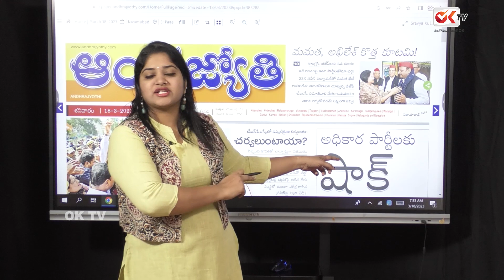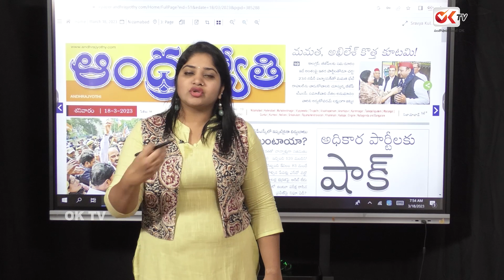ప్రజలు ఎర్రిపుష్పాలు కాదు కేటీఆర్ సార్ | TSPSC Leak Scam Protest | KTR | OK TV